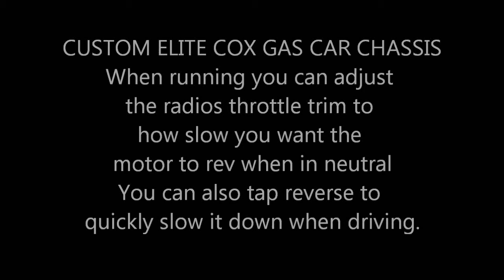RC INTERCEPTOR COX GAS CAR CHASSIS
This is a  BEAUTIFUL  custom cox gas car chassis I built.